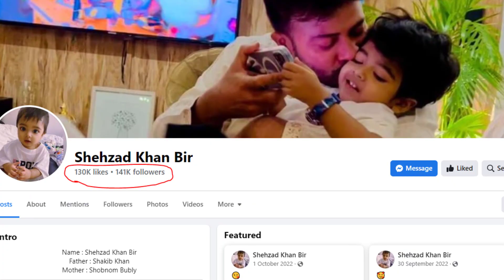ভালবাসা দিবসকে কেন্দ্র করে অপু বুবলির পাল্টা পাল্টি | Shakib khan